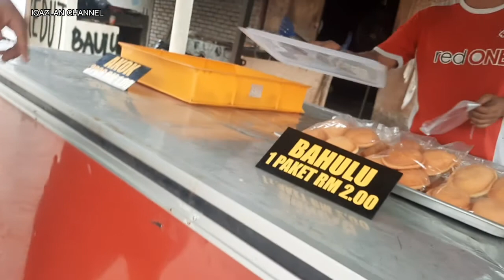TRIP TO PANTAI TIMUR PART 16 -AKOK KEDUT BATU 11